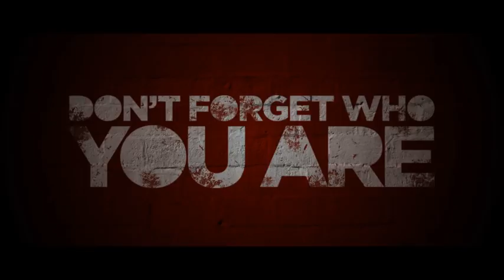Hooligan Legacy trailer (2016) [HD]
Precision Pictures Presents Hooligan Legacy on DVD, Blu-ray and Digital HD from May 30, 2016